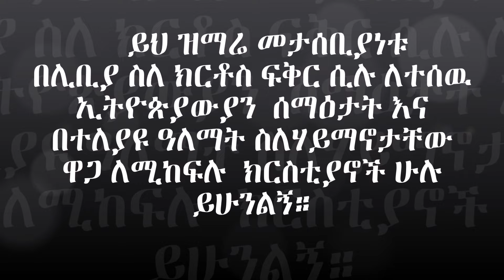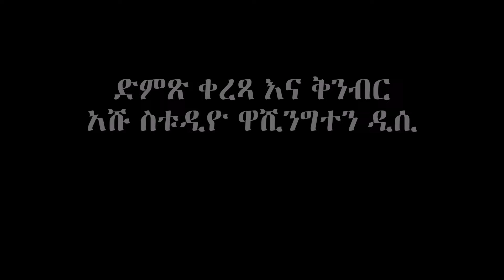Tizitaw Samuel New Mezmur YEMESKELU SERAWIT የመስቀሉ ሰራዊት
Bemidre Libiya Begif Letegedelu Ethiopian Semaetat ena Bemelawe Alem sele kiristos fikir tegedlew  bemote letelyune CHRISTIANOCH hulu metasebiya Yehunelegn.